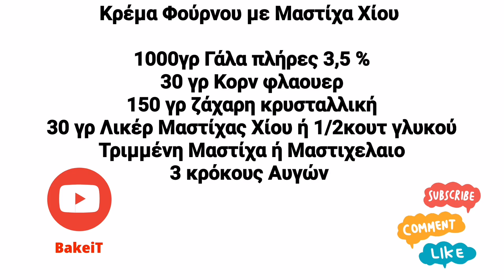Κρέμα Φούρνου με Μαστίχα Χίου! Βελουδινη,Πεντανοστιμη!Mια Διαφορετική Κρέμα που θα λατρέψουν όλοι!!!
Σουυυυυυύπερ εκπληκτική συνταγάρα για σήμερα , βελούδινη πεντανόστιμη Κρέμα με Μαστίχα Χίου που όλοι αγαπάμε , γίνετε πανεύκολα με λίγα υλικά όμορφα υλικά και με την υπέροχη γεύση της Μαστίχας Χίου! Εγώ χρησιμοποίησα Λικέρ Μαστίχας Χίου από το Πρόσφατο ταξίδι μου στην Χίο όπου και το Λάτρεψα και θα ήθελα να το εντάξω σε μια συνταγή μου! Ελπίζω να την φτιάξετε και να καταλάβετε για πόσο υπέροχη κρέμα σας Δείχνω!!

ΚΆΝΤΕ ΠΑΝΤΟΥ ΚΟΙΝΟΠΟΙΗΣΗ ΤΟ ΒΙΝΤΕΟ ΩΣΤΕ ΝΑ ΦΤΆΣΕΙ ΣΤΗΝ ΚΟΡΥΦΗ ΤΟΥ YOUTUBE. ΚΟΙΝΟΠΙΗΣΤΕ ΤΟ ΣΕ FACEBOOK, INSTAGRAM ΚΑΙ ΟΠΟΥΔΗΠΟΤΕ ΑΛΛΟΥ ΘΕΛΕΤΕ.

Περιμένω τα σχόλια σας και τις φωτογραφίες από τις δικιές σας δημιουργίες στην σελίδα μας στο

Κανένα μέρος αυτού του βίντεο (συμπεριλαμβανομένων των μικρογραφιών ή της γραπτής συνταγής) δεν μπορεί να αναπαραχθεί ή να μεταδοθεί σε οποιαδήποτε μορφή ή με οποιοδήποτε μέσο, ηλεκτρονικό ή μηχανικό, χωρίς τη γραπτή άδεια του κατόχου των πνευματικών δικαιωμάτων!

Κρέμα Φούρνου με Μαστίχα Χίου

1000γρ Γάλα πλήρες 3,5 %
30 γρ Κορν Φλάουερ
150 γρ ζάχαρη κρυσταλλική
30 γρ Λικέρ Μαστίχας Χίου ή 1/2κουτ γλυκού
Τριμμένη Μαστίχα ή Μαστιχέλαιο
3 κρόκους Αυγών

Sooooooo amazing recipe for today, velvety delicious Cream with Chios Mastic that we all love, become very easy with a few ingredients beautiful ingredients and with the wonderful taste of Chios Mastic! I used Chios Mastic Liqueur from my recent trip to Chios where I loved it and I would like to include it in one of my recipes! I hope you make it and understand how wonderful cream I show you !!

small appliances and kitchen utensils: kettles, coffee makers, toasters, pots, pans, cutlery etc. - https: //go.linkwi.se/z/12814-3/CD25105/;

DISCLOSE THE VIDEO EVERYWHERE TO REACH THE TOP OF YOUTUBE. SHARE IT ON FACEBOOK, INSTAGRAM AND ANYWHERE ELSE YOU WANT.
For the Confectionery Utensils here: --- https: //go.linkwi.se/z/11532-1/CD25105/?

I am waiting for your comments and photos from your own creations on our page at

You help us to continue our videos that you really loved so much by making a subscription, THANK YOU

No part of this video (including thumbnails or written prescriptions) may be reproduced or transmitted in any form or by any means, electronic or mechanical, without the written permission of the copyright holder!

Baking Cream with Chios Mastic

1000gr Whole milk 3.5%
30 g Cornflower
150 g granulated sugar
30 gr Chios Mastic Liqueur or 1/2 teaspoon
Grated Mastic or Mastic Oil
3 Egg yolks

Backcreme mit Mastix von Chios

1000gr Vollmilch 3,5%
30 g Kornblume
150 g Kristallzucker
30 g Mastixlikör aus Chios oder 1/2 Teelöffel
Geriebener Mastix oder Mastixöl
3 Eigelb

Crema para Hornear con Masilla de Quíos

1000gr Leche entera 3,5%
30 g de aciano
150 g de azúcar granulada
30 gr de Licor de Masilla de Chios o 1/2 cucharadita
Masilla rallada o aceite de masilla
3 yemas de huevo

Crema da Forno con Mastice di Chios

1000gr Latte intero 3,5%
30 g di fiordaliso
150 g di zucchero semolato
30 gr Liquore al Mastice di Chios o 1/2 cucchiaino
Mastice grattugiato o olio di lentisco
3 tuorli d'uovo

Sakız Sakızı Sakızlı Pişirme Kreması

1000gr Tam yağlı süt %3,5
30 gr Peygamber Çiçeği
150 gr toz şeker
30 gr Sakız Sakız Likörü veya 1/2 çay kaşığı
Rendelenmiş Mastik veya Mastik Yağı
3 Yumurta sarısı

ChiosMasticを使ったベーキングクリーム

1000gr全乳3.5％
ヤグルマギク30g
30グラムのキオスマスティックリキュールまたは小さじ1/2
すりおろしたマスティックまたはマスティックオイル
3個の卵黄